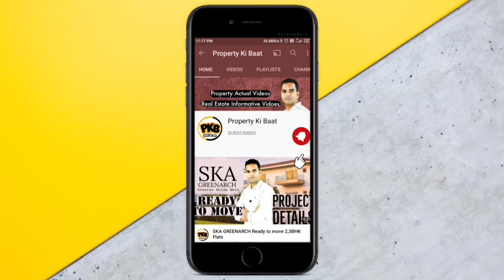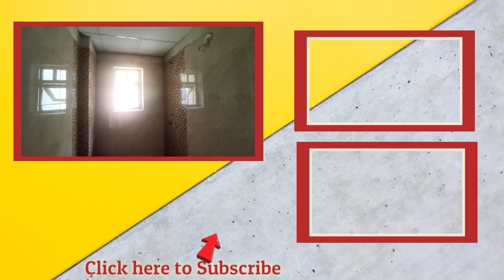Trident Embassy Noida Extension 3 BHK l 3 BHK flat in Noida Extension ready to move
In this Video you will watch video tour of Trident Embassy Noida Extension, which consist 3 Bedroom, 3 Toilets, 3 Balconies and a dedicated Dress area in master bedroom.

To watch Society video of Trident Embassy and to know project details please click on following

Or fill the following query from to get cal from us

Following are the Video tour of other 3 BHK flat in Noida Extension ready to move -